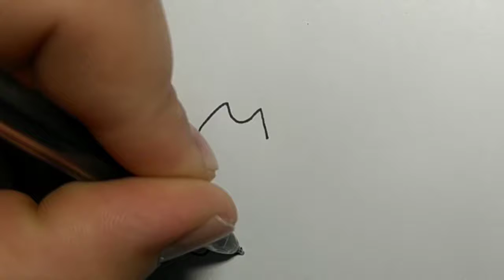Как нарисовать кота и паука